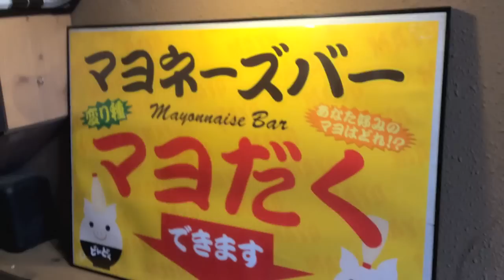激ウマ油そば食べて苦笑いになったワケ【情熱のすためし】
☆情熱のすためし店舗一覧